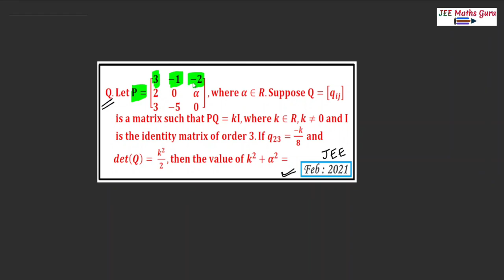Matrices | Numerical Type PYQ | JEE main 2024 | @jeemathsguru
matrices numerical type pyqs @jeemathsguru